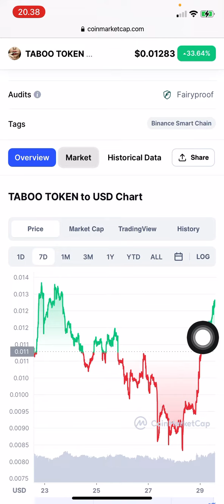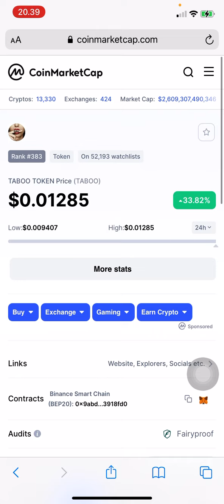TABOO TOKEN | TABOO COIN | TABOO PRICE PREDICTION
TABOO KOIN MICIN
TABOO COIN
TABOO COIN PRICE PREDICTION